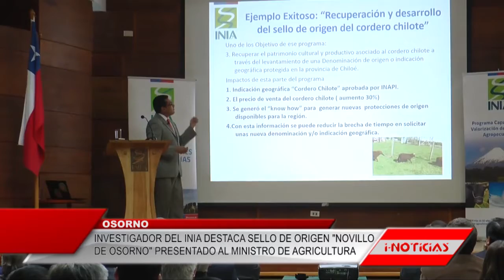Investigador del Inia destaca sello de origen "Novillo de Osorno"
El investigador del Inia Remehue Rodrigo Morales se refirió al
proyecto sello de origen para el Novillo de Osorno que presentó al
ministro de agricultura en su reciente visita a Osorno